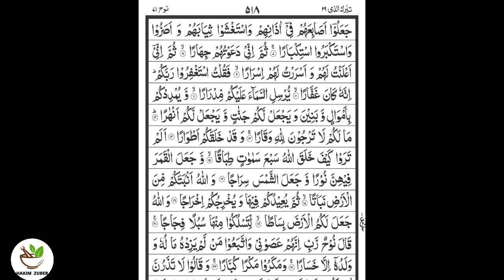SURAH NUH BY QARI ZUBER